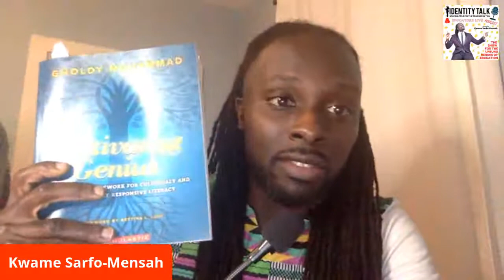IDTALK4ED LIVE Episode #42 - "Cultivating Genius" (Dr. Gholdy Muhammad)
In this episode, we're excited to have Dr. Gholdy Muhammad come on the show to share about her personal journey in education, her new book "Cultivating Genius", the importance of teaching and assessing literacy through a historically responsive lens, and much more!  To learn more about Dr. Muhammad's work, you can visit her or connect with her on Twitter (@GholdyM) and Instagram (@gholdy.m).

BIO:
Dr. Gholnecsar “Gholdy” Muhammad is the associate professor at Georgia State University teaching literacy and language in the Department of Middle and Secondary Education.  She also serves as the director of the GSU Urban Literacy Collaborative & Clinic and is the author of “Cultivating Genius: An Equity Framework for Culturally and Historically Responsive Literacy”.

She began her career as a reading, language arts and social studies middle school teacher in Cahokia, Illinois.  After teaching in the classroom, she served as a school district assistant curriculum director and was responsible for kindergarten through 12th-grade literacy instruction, grant writing, assessments and professional development.

Muhammad received her Ph.D. in literacy, language and culture at the University of Illinois at Chicago. Her research interests are situated in social and historical foundations of literacy development within Black communities and the writing practices among Black women and girls. She explores 19th-century Black literary societies to understand literacy development and how the roles of literacy can be reconceptualized in classrooms today.

She became interested in this line of research when she led a summer writing institute with Black girls called, Black Girls WRITE!. She continues to hold summer literacy programs with Black and Brown youth as well as Muslim girls. She explores how historical practices among communities of color can be used with adolescent learners today.

Some of the journals she has published articles in include, Research in the Teaching of English, English Education, Urban Education, Journal of Adolescent and Adult Literacy and Written Communication.

Additionally, she serves as the director of the Georgia State Urban Literacy Collaborative and Clinic. She strives to shape the national conversation for educating youth who have been underserved. She also strives to support the next generation of educators who are seeking pathways to meet some of the most pressing challenges encountered in urban schools.

She works with teachers and youth across the United States and South Africa in best practices in literacy instruction. She is a former school board president and continues to work collaboratively with local schools across communities in the Atlanta metropolitan area.

Muhammad is the 2014 recipient of the National Council of Teachers of English, Promising New Researcher Award, the 2015 NCTE Alan C. Purves Award, the 2016 NCTE Janet Emig awardee, the 2017 Georgia State University Urban Education Research Awardee and the 2018 UIC College of Education Researcher of the Year.